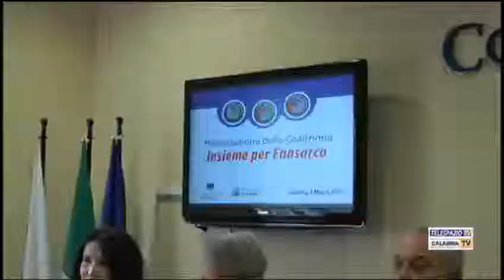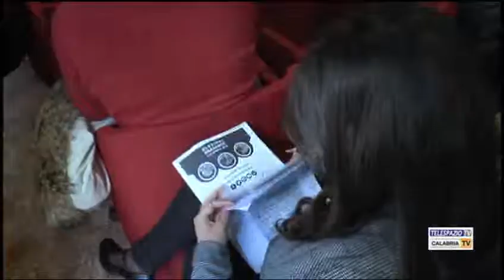Incontro Insieme per Enasarco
E’ stata presentata la coalizione costituita dalle principali rappresentanze degli Agenti di commercio e delle
Case mandanti candidata alle prossime elezioni (1-14 aprile) per il rinnovo della governance dell'istituto. L'incontro, si è svolto presso la Confcommercio di Cosenza. Intervistati: Gianroberto Costa - Coordinatore Coalizione “Insieme per Enasarco” e Giuseppe Politano - Presidente FNAARC Cosenza. Servizio di Dario Rondinella.